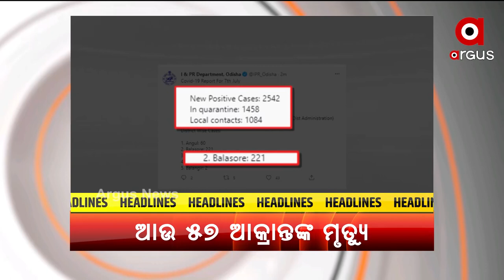Headlines 12 pm | 08 July 2021 | Argus News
ରାସ୍ତା ପାଇଁ ରାସ୍ତା ଅବରୋଧ… ଗାଁ ରାସ୍ତା ବିବାଦକୁ ନେଇ ଜାତୀୟ ରାଜପଥ ଅବରୋଧ କଲେ ନୟାଗଡ଼ର ୧୭ ଖଣ୍ଡ ମଉଜା ଲୋକେ…
ସୁପ୍ରିମକୋର୍ଟରେ ପରୀ ହତ୍ୟାକାଣ୍ଡ ମାମଲାର ଶୁଣାଣି ସ୍ଥଗିତ
ରେଳ ମନ୍ତ୍ରୀ ଭାବେ ଦାୟିତ୍ବ ଗ୍ରହଣ କଲେ ଅଶ୍ବିନୀ ବୈଷ୍ଣବ
ଆବାସ ଘୋଟାଲାକୁ ନେଇ ବିଜେପିର ରଣହୁଙ୍କାର
ରାଜ୍ୟରେ ଆଉ ୫୭ ଜଣଙ୍କ କରୋନାରେ ଗଲା ଜୀବନ
ରାଜ୍ୟରେ  କରୋନା ତୃତୀୟ ଲହର ଚିନ୍ତା
ଆଜି ମହାପ୍ରଭୁଙ୍କ ବନକଲାଗି ନୀତି